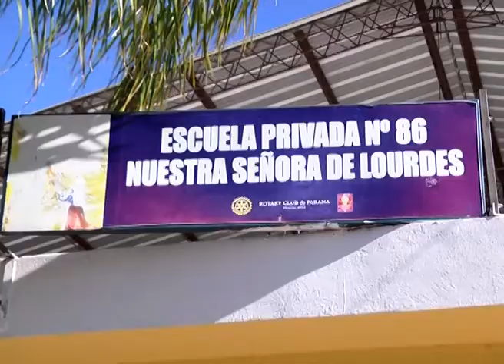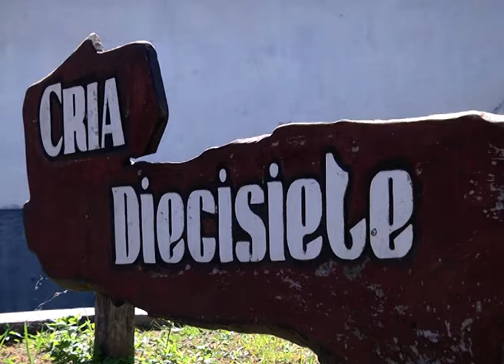Niño de 10 años llevó un arma de fuego a la escuela y se la mostró a sus amigos